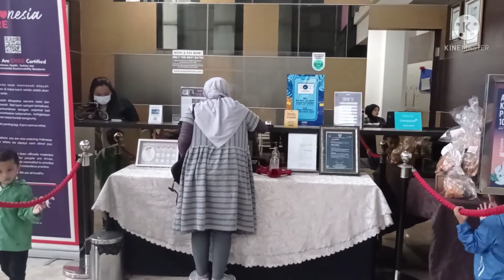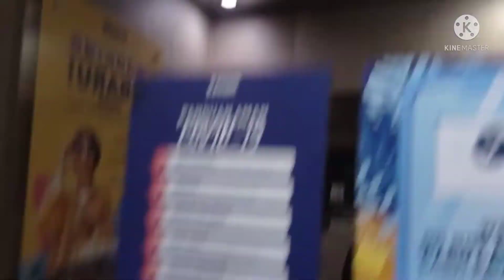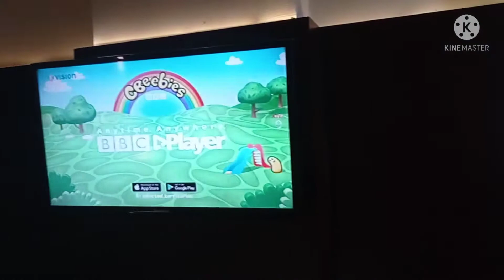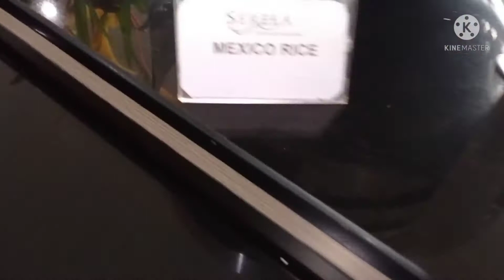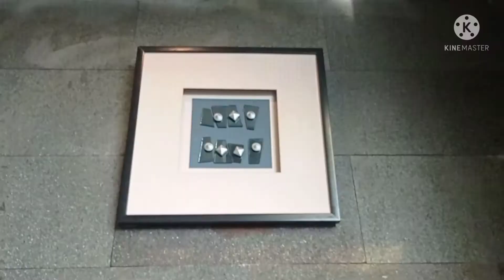REVIEW HOTEL SERELA WARINGIN - BANDUNG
Selamat datang di Chanel Tamm01 , Hallo semua apa kabar? Semoga baik baik saja ya aamiin ,,,, Kali ini kita akan  mereview hotel serela Waringin Bandung .dengan Tipe Kamar: Superior King,
Hotel ini  beralamat di  Jalan Klenteng No. 33-35, Pasirkaliki, Bandung, Jawa Barat, Indonesia, 40181.
untuk kalian yang ingin berlibur ke kota Bandung dan ingin dekat dengan. pusat perbelanjaan cthnya paskal hypersquere dekat denan pasar andir, pasar baru. hotel Serela adalah salah satu pilihannya. hotel dengan predikat bintang tiga ini menawarkan harga yang tidak menguras kantong.  Sayadapat promo di traveloka bazar dengan harga  Rp 223 Ribuan sudah sama srapan pagi.
 Semoga informasi dari konten yang saya buat dapat bermanfaat bagi teman-teman semua. Mohon maaf dan harap dimaklumi apabila banyak kekurangan tentang info yang saya berikan. Terima kasih banyak atas dukungan dari Teman-teman semua dan semoga kita semua selalu dalam lindungan allah SWT aamiin…..